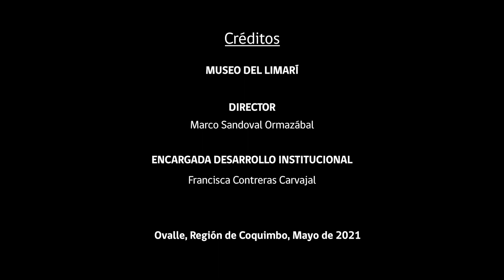Patrimonios del Limarí Lugares de Encuentro de la Comunidad